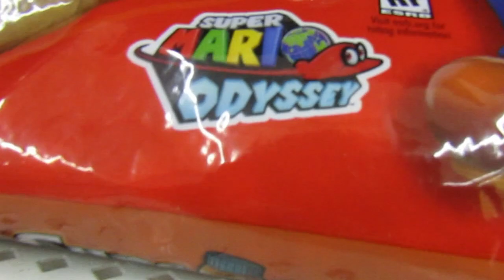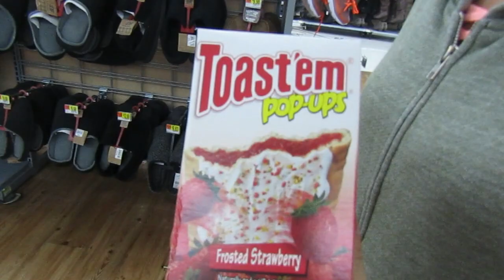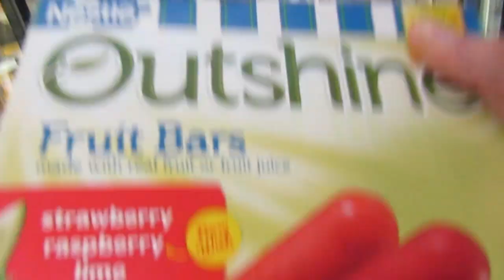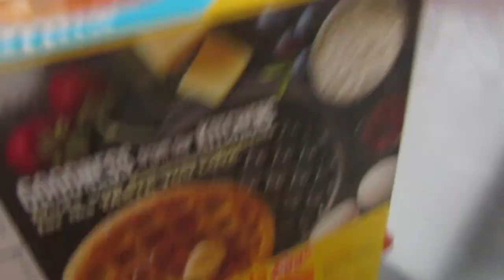WALLING IN WALMART!!!